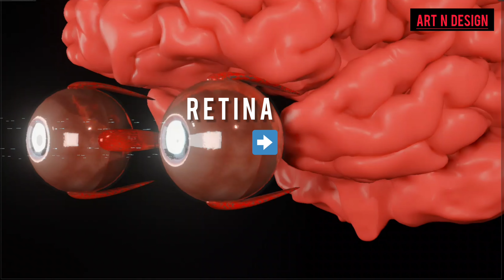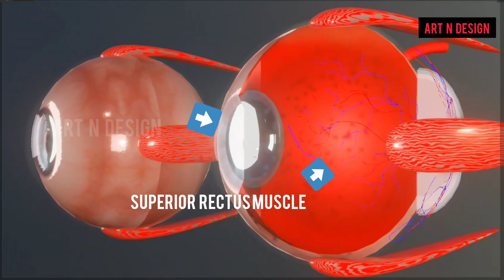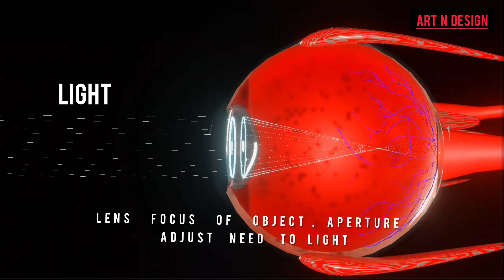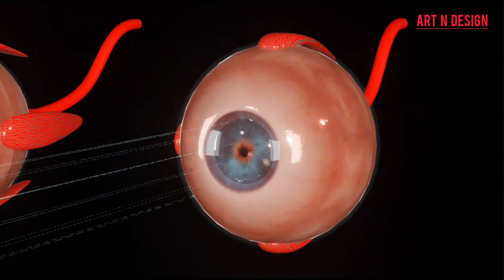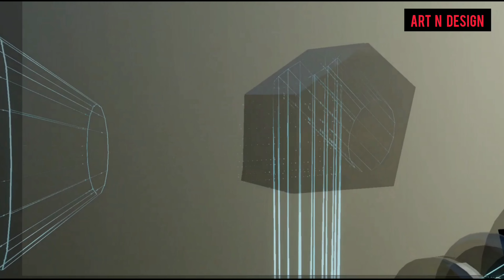🤔Different between HUMAN EYES vs DSLR CAMERA, How does it's Work ?